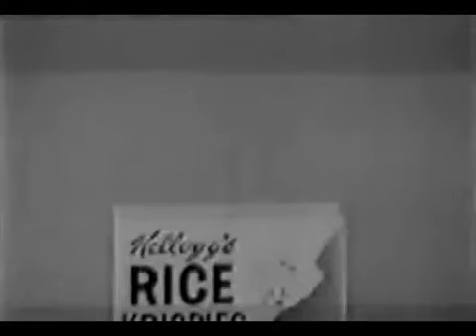Rolling Stones - Rice Krispies - "Juke Box" 1964 TV Spot (JWT)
An ad done by the famous JWT and produced by J. Walter Thompson for Rice Krispies Cereal which parodies BBC's hit show Juke Box Jury, which Rolling Stones appeared as panelists in 1964. The jingle was written by founding member Brian Jones and they were paid 400£.